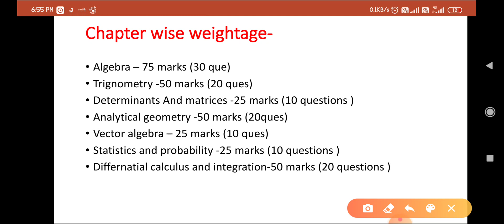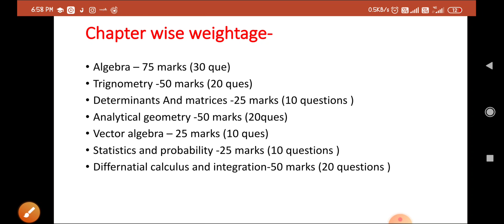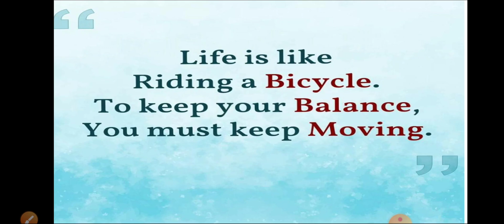HOW TO GET 180+ MARKS IN NDA MATHS 2021| NDA 2021 MATHS STRATEGY